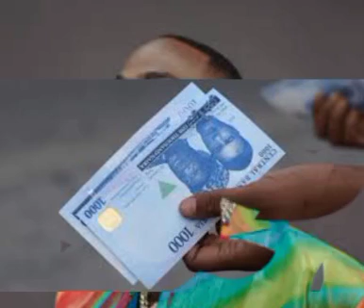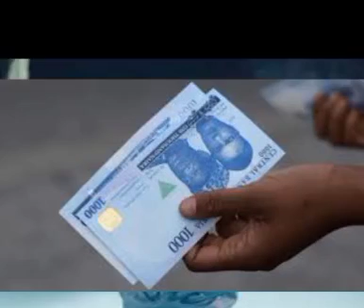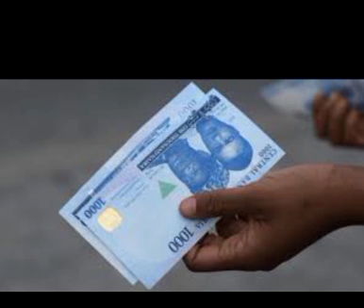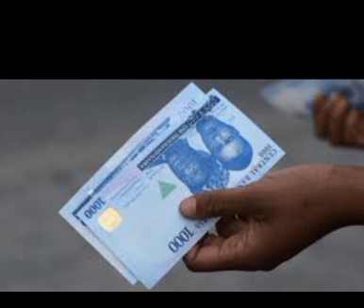"SOPHIA SHOULDNT EXPECT WIFE BENEFITS" BILLIONARE BUISNESS WOMAN SPEAKS